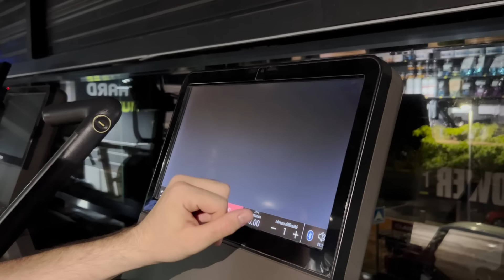ASMR : JE SUIS TON COACH DE SPORT PERSONALISER 🦾🦾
★ 🎬  MON INSTA 49K 🔥  ( pour venir me parler )  : tom_asmr et sérénité

je suis disponible sur toute les plate-forme de musique ! 🎵 🎶
I am available on all music platforms! 🎵 🎶

Badge of the Army of Silence: Rate the video !

 Rank MASTER   🏆 = MEILLEUR VIDEO !
Rank PLATINE    🎖️  = SUPER VIDEO !
 Rank GOLD     🏅   = J'ADORE !
Rank SILVER  🥇 =  OK POURQUOI PAS
 Rank BRONZE 🥉 = BOF ...
Rank IRON   🥈 = PLUS JAMAIS CA !

Q U E S T I O N S :
🌛 quand lives-tu ? sur Tiktok du lundi au jeudi de 22h à 23h
🎉 quand publies-tu ? 1 jour sur 2 sur youtube !
💲 comment te soutenir ? ta force soldat est ton plus beau soutiens 🎖️

Soldats de l’armée du silence,
Les blessures visibles et invisibles, témoins de votre engagement, sont les médailles de l'âme. Chaque larme versée, chaque sourire offert malgré l'adversité, construit un pont entre le passé et l'avenir, Alors, portons fièrement le flambeau de l’ASMR ! Honorons ces héros qui, dans l'ombre, malgré les bans malgré les hater, malgré l’adversité ,ont tracé la voie de la liberté. Que leurs sacrifices inspirent en nous une détermination sans faille, et que nous nous engagions à être les gardiens de l’armée du silence…